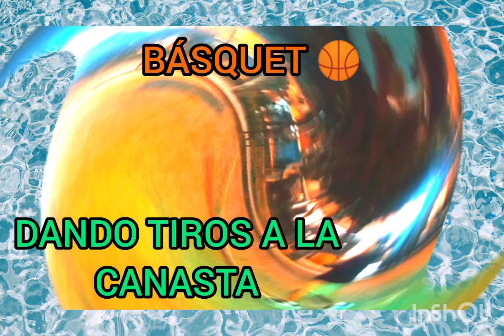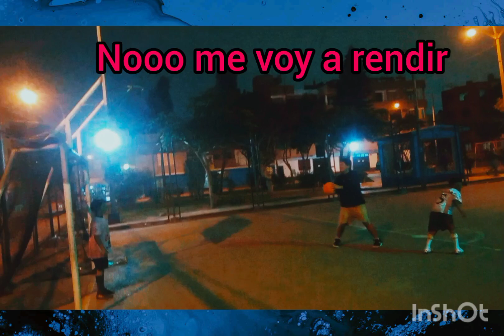Fabián Racing Perú ( Razas Caninas ) , Dando tiros a la canasta , jugando al BÁSQUET!!!